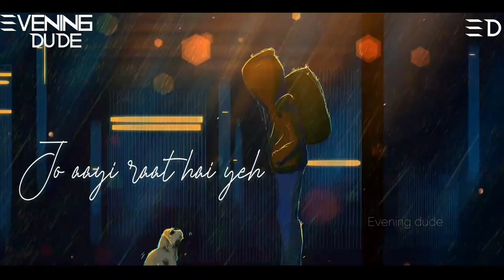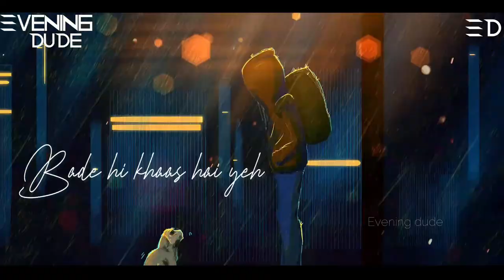DARKHAAST LoFI song🎧✨| Tu meri baaho m duniya bhula de lofi song | Arijit Singh & Sunidhi Chauhan ❤️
Relax , Study, Drive, Chill

Lofi Music:- Evening Dude
Video: khushal